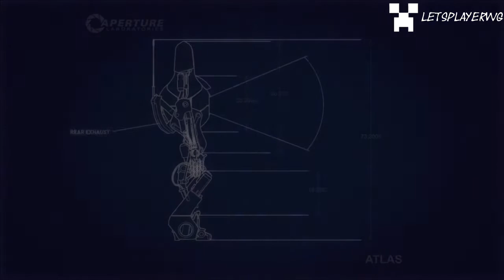Lets play together - Portal 2 - Kapitel 3 - Level 8 [HD](blind)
So, unser Portal 2 lets play geht weiter. Viel Spaß beim gucken!